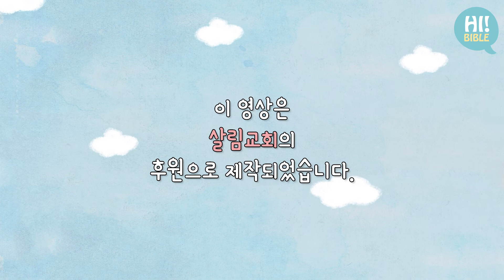[하이바이블]E.217"나그네를 도운 리브가"(창세기 24장 15-20절)